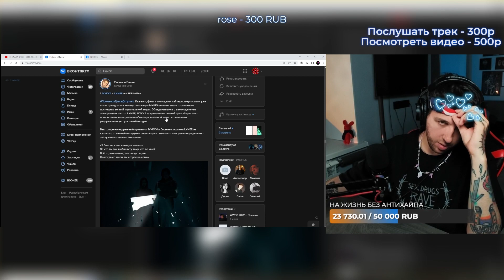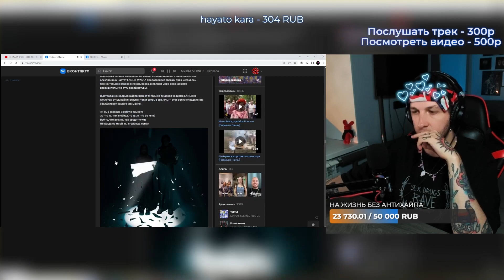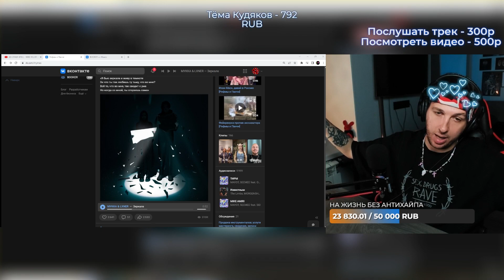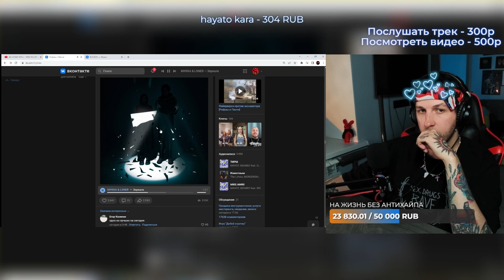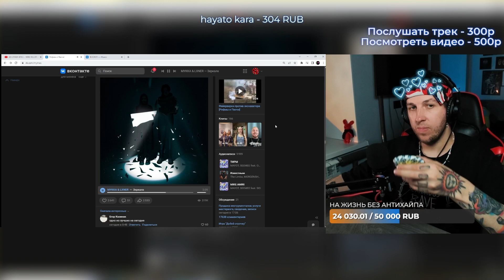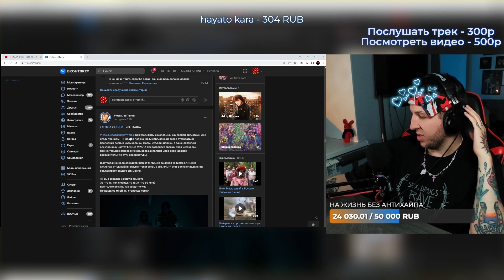РЕАКЦИЯ БУКЕРА НА МУККА, LXNER — Зеркала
- поддержать нарезчика. Каждый рубль очень важен для меня, так как ютуб заблокировал монетизацию в России!! Буду признателен каждому, кто скинет любую сумму

Тут Booker смотрит мукка лонер зерклама